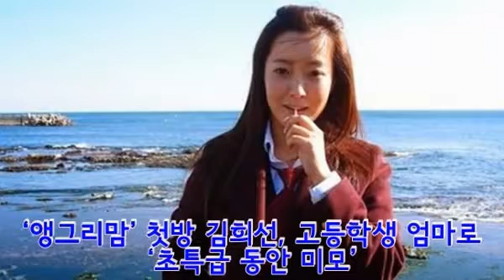[SS영상] 소리없는 뉴스 Soundless News 2015.03.19